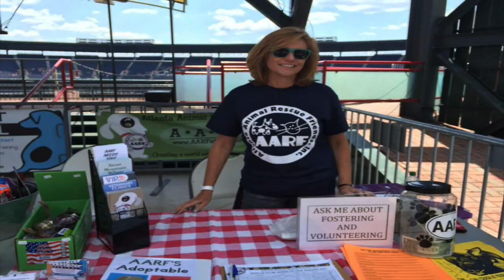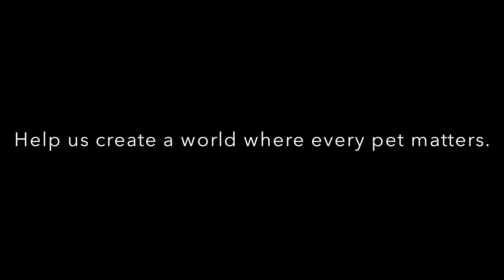Celebrate 2015!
Thank you to everyone who adopted, fostered, volunteered, donated and supported the AARF pets in 2015! These are just a few of the lives you have helped.

Please consider making a year-end donation to support the foster pets in 2016! May this be the year they find their way home!